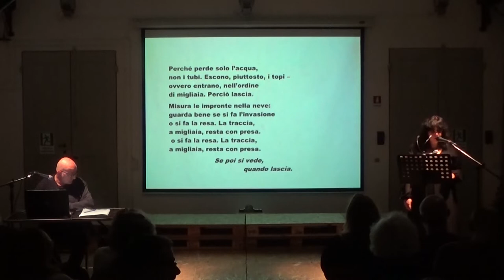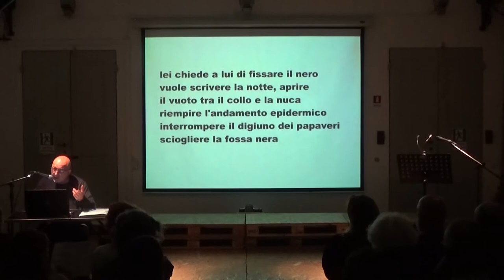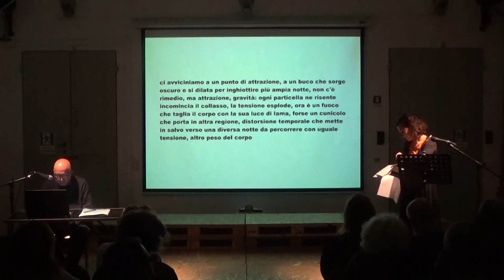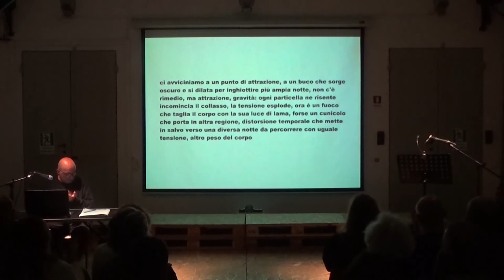Le nostre deposizioni Giusi Montali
Enzo Campi e Francesca Del Moro introducono Giusi Montali.